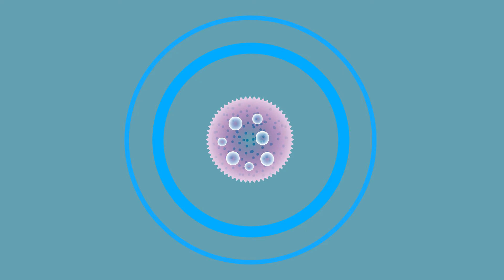FACE | ENFERMEDAD CELIACA | VÍDEO EXPLICATIVO | TRANSVISION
FACE, la Federación de Asociaciones de Celiacos de España, quería un vídeo que explicase de manera clara y concisa en que consiste la enfermedad celiaca, cuales son sus principales síntomas y como pueden ser tratados.

Para este vídeo TRANSVISION propuso elaborar un pieza de animated explainer video siguiendo la técnica motion graphics, en la cual, se consigue la sensación de movimiento a través de animar imágenes y textos.

¿QUÉ ES TRANSVISION?
es una Agencia de Comunicación Audiovisual con más de 30 años de experiencia en producción de vídeos corporativos, vídeos de producto, vídeos para Internet, vídeos de formación, vídeos de eventos, etc.
Contamos con servicios consultoría en comunicación audiovisual, creatividad, guionización, grabación, producción y postproducción.
Gracias a un gran equipo humano y técnico ajustamos los presupuestos manteniendo la mejor calidad.

Proyecto realizado y producido: Agencia de Comunicación Audiovisual Transvision.
Cliente: FACE.